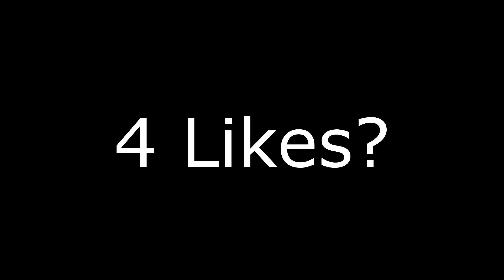ไม่มีลุกนั่งละครับ❤️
🔰 FF Name : BTACEㅤ999
🔰 FF UID : 49705754
🔰 Thailand❤️🇹🇭
🔰 Clan : Ninenynine
👑 Inspiration : BAR1FF RUOKFF BROKENFF
Play in pc
รักคนดูทุกคนนะครับ❤️
ใครที่จะเข้าแคลน แอดเฟสผมมาได้เลยนะครับ
การที่จะเข้าได้คือ 1-1 สร้างห้องเอง 4หัว เท่านั้นก็ผ่านละครับ อายุไม่เกี่ยวขอมีวุฒิภาวะก็พอครับ